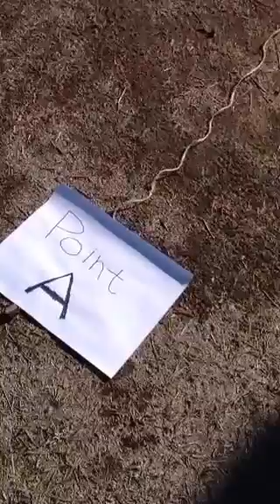Kevin Jones Crime Fiction Plot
A look at various plot types